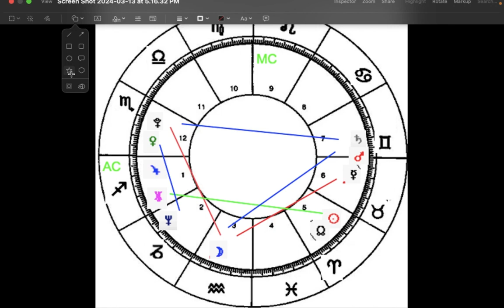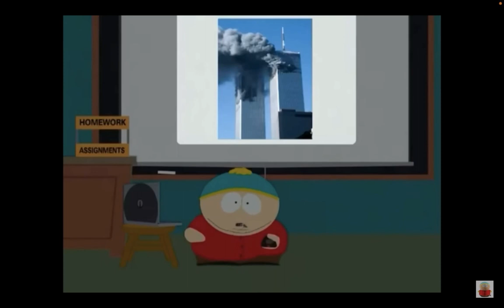CARTMAN from South Park Birth Chart Astrology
The birth chart of Cartman from South Park.  Sagittarius Rising, Aries Sun, Aquarius Moon.